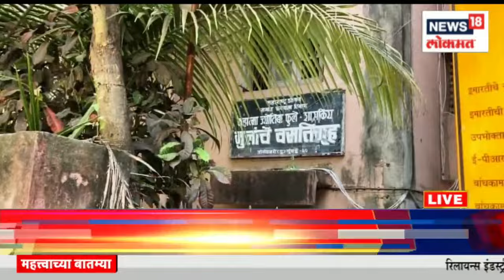Sakalchya Batmya @9AM | संजय राऊतांना जेल की बेल? । राहुल गांधींची भारत जोडो यात्रा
Action was taken against Sanjay Raut in the Patra Chaal scam case. Will Sanjay Raut be released from jail?

पत्रा चाळ घोटाळा प्रकरणी संजय राऊतांवर कारवाई झाली होती. संजय राऊतांची जेलमधून सुटका होणार का?